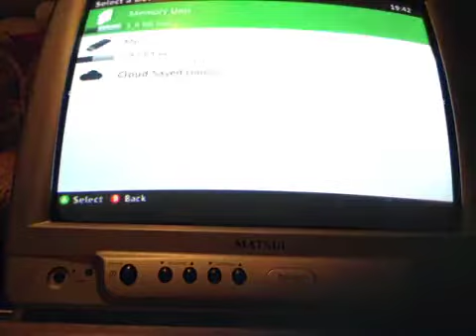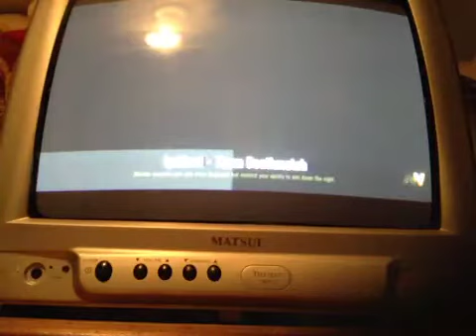Lol this gameplay